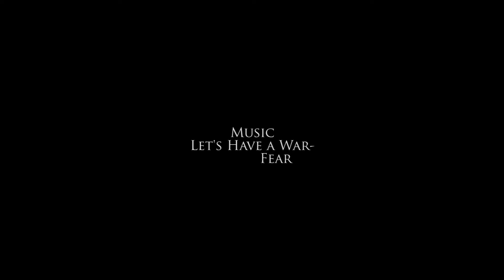Elle vs. the Hose